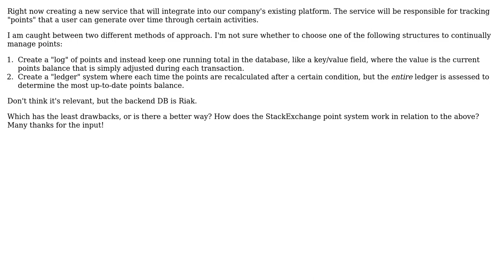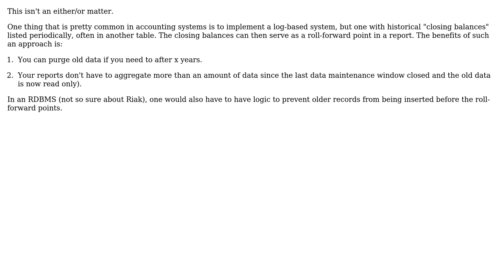Software Engineering: Ledger or log design for a point-based system?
With thanks & praise to God, and with thanks to the many people who have made this project possible! | Content (except music & images) licensed under CC BY-SA | Music | Images & others | With thanks to user crockpotveggies user Chris Travers and the Stack Exchange Network Trademarks are property of their respective owners. You are responsible for your own actions.